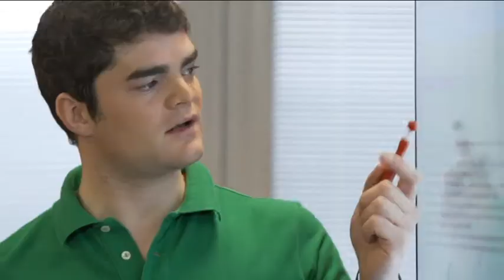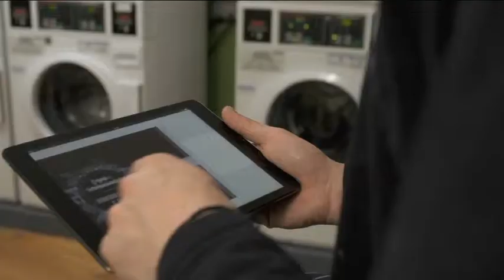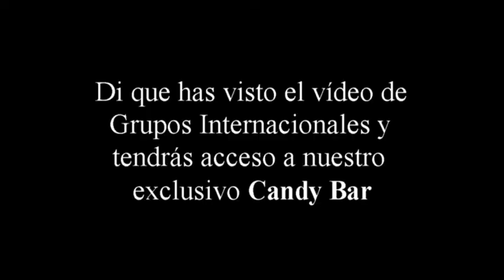UCAV Teen Market: Grupos Internacionales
¿Conoces los Grupos Internacionales de la UCAV?
¡La estrella del Teen Market Ávila es la Universidad Católica de Ávila!